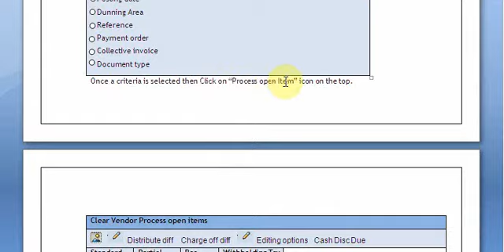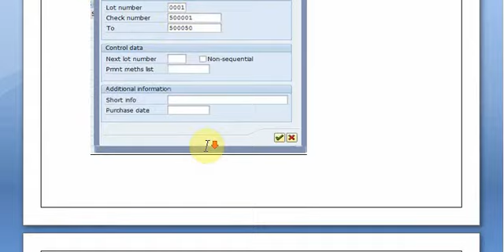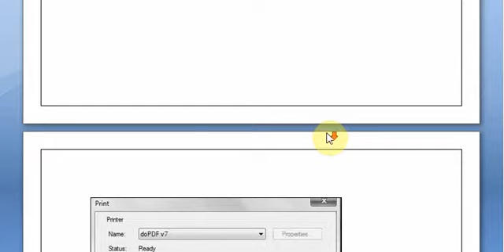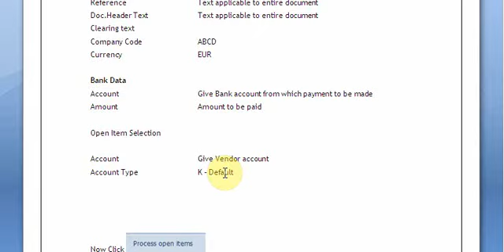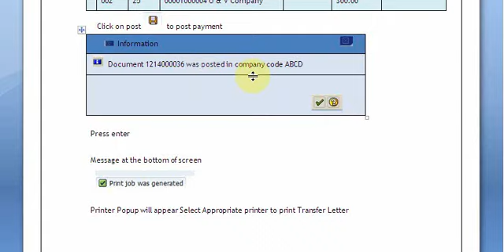SAP FI AP clearing vendor account cheque lot payment, next video automatic payment.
Short videos without audio are published to avoid boring long videos. Videos are self explanatory, any suggestion from viewers are welcomed to improve quality of videos.